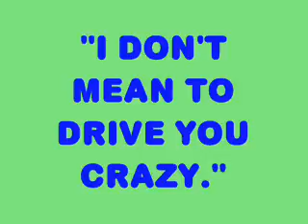Carly and Jason *Through the Years*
a carly and jason music video to through the years by kenny rogers.. mostly of steve burton and tamara braun -- a couple clips with laura wright